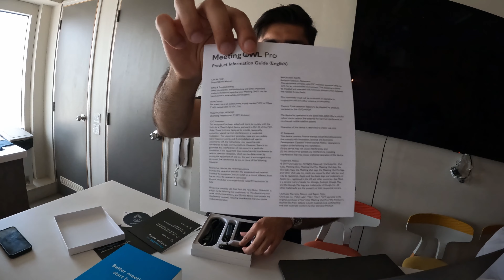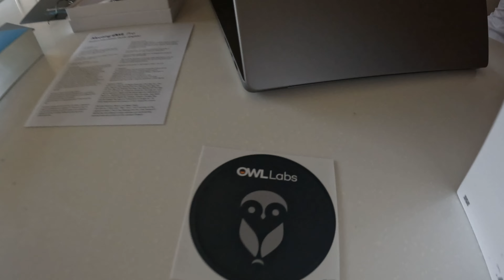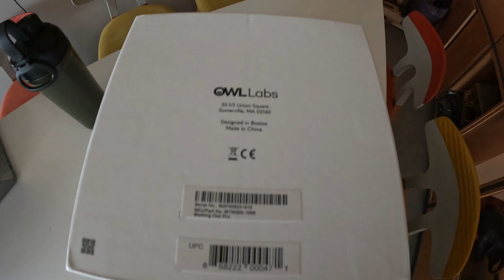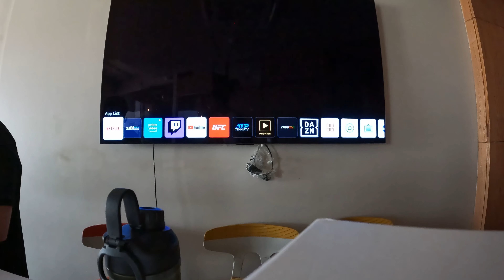Meeting OWL | Unboxing @ Seedlabs